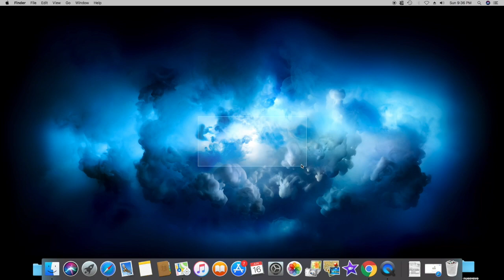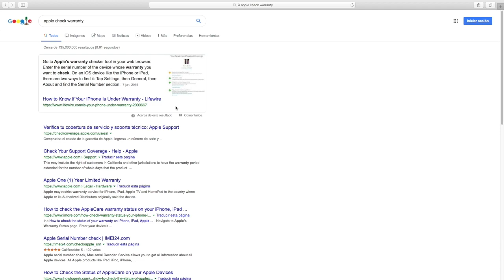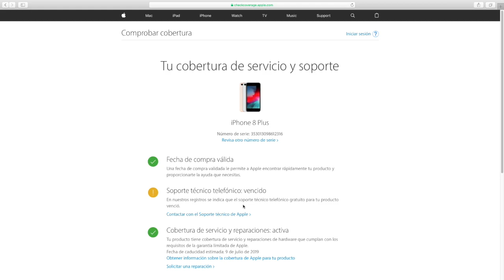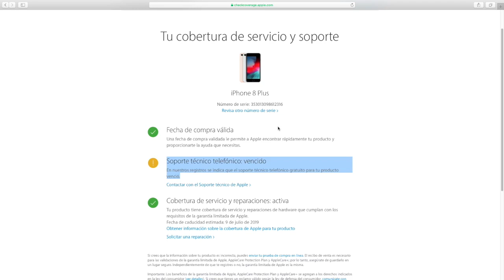Mi iPhone no enciende ni carga - Tips